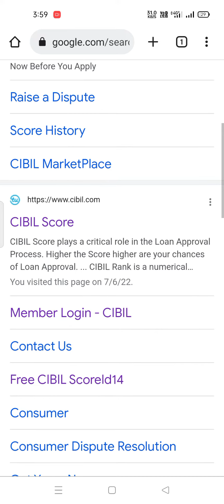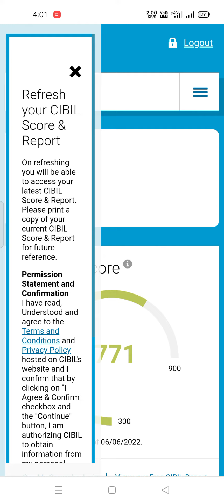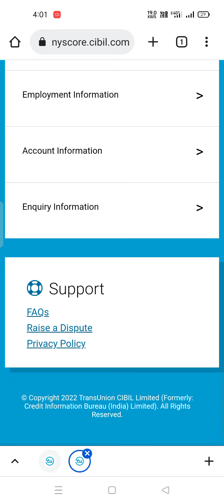how to check cibil score free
What is cibil score how a good cibil credit score can help you in getting a credit card or any loan home loan car loan personal loan etc a bad credit score in the other hand can humper your chances of get
ting a loan how to check cibil credit score free credit score free cibil score check free online